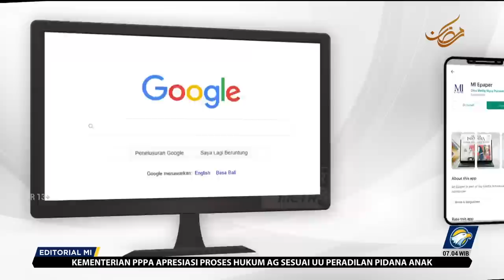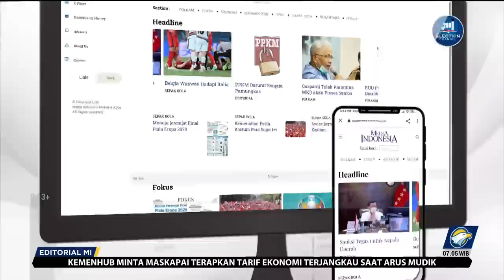Bedah Editorial MI - Kartu Kuning FIFA Bukan Prestasi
PEMBATALAN Indonesia sebagai tuan rumah perhelatan Piala Dunia U-20 2023 oleh FIFA, pekan lalu, akhirnya tidak berbuntut sanksi tambahan yang memedihkan. Ketua Umum PSSI Erick Thohir memastikan Indonesia terhindar dari sanksi susulan berskala berat. Ia mengistilahkan Indonesia cuma diberi kartu kuning oleh FIFA, tidak sampai kartu merah.
Itu jelas sebuah kabar gembira mengingat sebelumnya sangat santer dinarasikan bahwa Indonesia bakal dikenai hukuman berat, bahkan sampai pengucilan dari persepakbolaan internasional. Bentuk pengucilan itu antara lain pembekuan semua kompetisi yang dibawahi FIFA, termasuk liga domestik. Selain itu, Indonesia tidak boleh berpartisipasi pada kompetisi skala internasional, baik klub maupun tim nasional.
Namun, patut disyukuri, pada akhirnya semua ancaman itu tidak terjadi. FIFA hanya memberikan sanksi administrasi berupa pembekuan dana FIFA Forward untuk keperluan operasional PSSI. Hal itu pun akan direview kembali setelah FIFA mempelajari strategi besar pengembangan sepak bola Indonesia yang diajukan Ketum PSSI kepada Presiden FIFA, berbarengan saat proses lobi demi keringanan sanksi.
Lolos dari sanksi berat apakah sebuah kemEnangan buat sepak bola Indonesia? Tentu saja tidak. Sama sekali tidak. Harus jujur diakui, 'kebaikan' FIFA itu hanya menghindarkan kita dari kekalahan yang lebih telak. Dengan begitu, semestinya energi dan mental kita tidak langsung terkuras habis. Masih ada sisa tenaga untuk bangkit dan memulihkan diri dari kekalahan.
PSSI tak layak jemawa atau merasa menjadi pihak paling berkontribusi atas jatuhnya sanksi ringan dari FIFA. Sesungguhnya, sanksi apa pun, meski itu hanya sekelas kartu kuning, harus menjadi peringatan bahwa kualitas pengelolaan sepak bola, dan barangkali pengelolaan olahraga secara umum di Tanah Air, belum berjalan seperti yang seharusnya.
Publik pun tak perlu terlalu bersuka cita menyambut hukuman ringan yang diberikan FIFA karena faktanya masih banyak persoalan yang mesti cepat dibereskan di cabang olahraga dengan penggemar terbanyak di Tanah Air itu. Belum saatnya kita bergembira karena yang baru saja diputuskan FIFA itu bukan sebuah prestasi dari sepak bola kita. Sebut saja itu 'belas kasihan' FIFA.
Selama ini publik kerap 'dihibur' dengan pengusutan puncak gunung es persoalan di jagat sepak bola nasional. Namun, hampir tak pernah ada yang tuntas hingga ke akar-akarnya. Percayalah, ketika masalah-masalah klasik masih mengelayuti persepakbolaan nasional, tanpa ada terobosan solusi, masyarakatlah yang akan terus dikecewakan.
Karena itu kita mengajak publik untuk bisa terus menjaga sikap kritis di tengah kecintaan kita terhadap sepak bola nasional. Kritis terhadap induk organisasi (PSSI), kritis terhadap pemerintah, dan kritis terhadap segala upaya politisasi sepak bola, termasuk manuver sejumlah elite politik yang ingin mencampuradukkan politik dan olahraga dengan takaran yang tidak pas.
Di sisi lain, pemerintah juga tak boleh membiarkan arena olahraga dimasuki kepentingan politik secara semena-mena. Tugas pemerintah untuk membangun komunikasi politik yang baik dengan para elite sehingga tidak ada gap antara keinginan pemerintah dan politisi. Tidak boleh lagi ada beda visi seperti tempo hari. Di satu sisi pemerintah bermimpi menjadi tuan rumah piala dunia, tapi di sebelah sana para politisi justru berkehendak mengubur mimpi itu.
Ingat, akan ada sejumlah event olahraga internasional dihelat di Tanah Air yang melibatkan tim Israel. Apakah kejadian batalnya Piala Dunia U-20 akan jadi pelajaran? Atau gara-gara sanksi ringan FIFA kita jadi lupa dan kembali mengulang kesalahan yang sama? Semoga tidak.